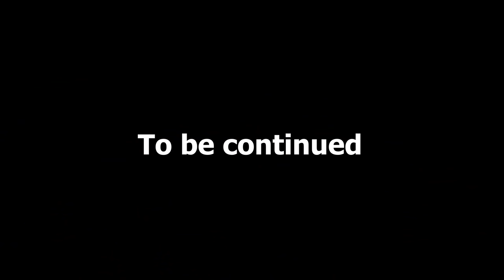The Avengers FOUND George Rampage - Spider Man & Hulk & Superheroes VS White Gorilla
SKGaming Present GTA 5 Epic Cinematic Battle Monster Universe

George was a scientist until he became mutated by experimental vitamins, becoming a giant-sized gorilla as a result. Coincidentally, Lizzie and Ralph also became mutated into giant monsters. In the FIB building, they research something and test the new virus into the animals. One of them success research is George, George is a White gorilla transform into a Giant Monster. George start mad and attacking everyone in it path, but The Avengers Team show up try to stop George. Can The Avengers (Spider Man, Hulk, Thor, Iron Man, Captain America) can stop George ?

I spend most of my times recording and editing to make sure every videos achieve the best quality as possible. Therefore, your comments, ideas, feedback are much appreciated.